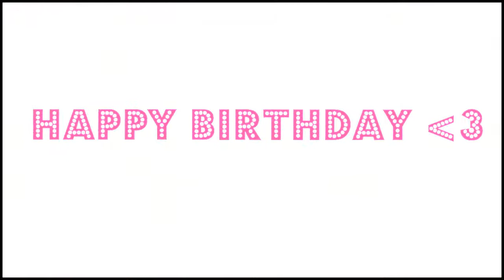lea michele | it's time { happy 27th birthday lea }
''Lea michele's talent is a bright shining gold star'' - Cory Monteith.

HAPPY BIRTHDAY TO THE MOST WONDERFUL, INSPIRING AND TALENTED WOMAN OUT THERE ♥

She is the whole world for me and I'm proud to be able to call her my idol. For me, she is the true defintion of a flawless woman. Lea is strong, kind, caring, funny, beautiful, talented and so much more. She's saved me from a world of darkness and she continues to inspire and save so many people. SO MUCH LOVE FOR YOU, ANGEL. Hope you have a wonderful day, despite everything that's happend. ♥

SONG: PM